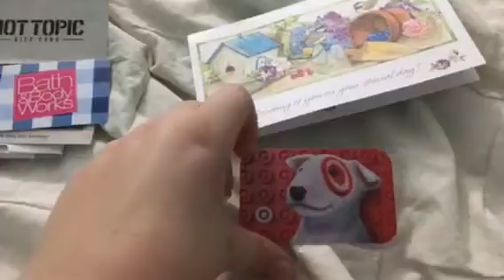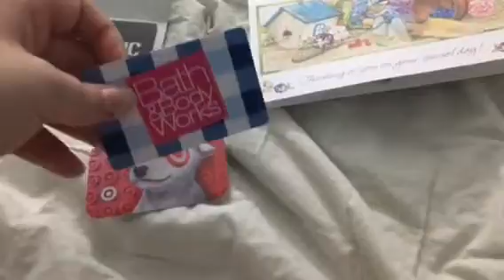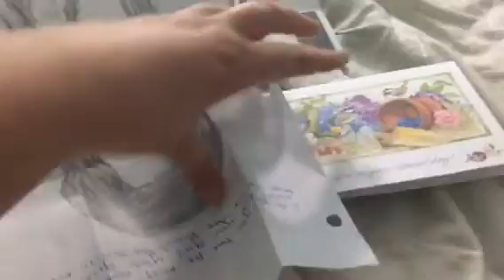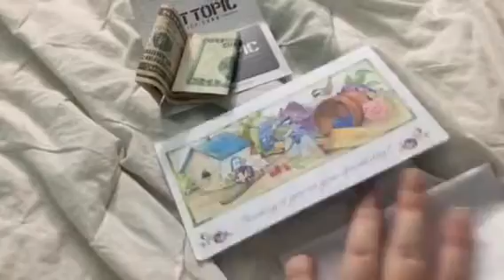2016 small bday haul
Not trying to brag or show off in any way shape or form